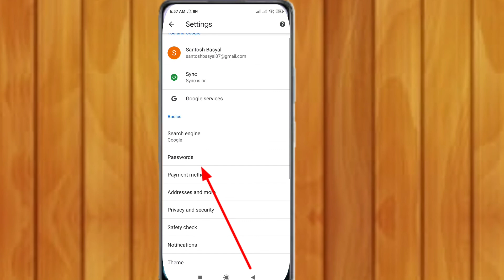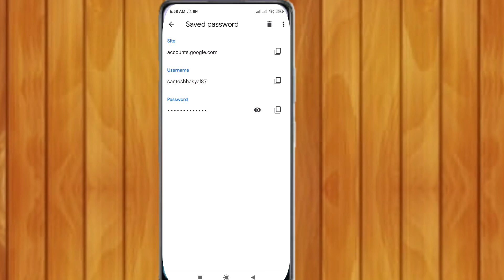Facebook password- सजिलै पता लगाउनु होस् - Check Gf /Bf Facebook i`d in Nepali Santosh basyal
if you like thie video

please..